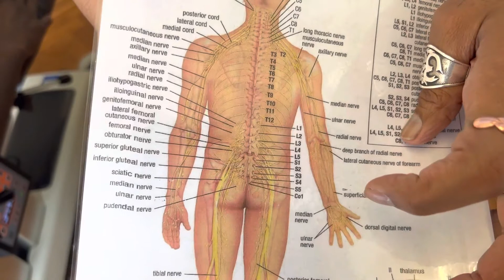The Bedford Chiropractic Clinic How We Help Our Patients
Here at the Bedford Chiropractic Clinic we offer:

Chiropractic consultations & treatments
Posture and sEMG scans
Exercise plans & lifestyle advice
Psyche- K therapy
Deep tissue & sports massages
Trigger-point therapy
Kinesiotaping
Dry needling

We also have a range of products that can be purchased from the clinic, such as wobble cushions, foot rollers, lumbar supports, bamboo pillows & an array of vitamins. Chiropractic services are provided by Surinder Sandhu & massage & sports therapy services are provided by Paulina Andrezejewska.

- Dr. Surinder Sandhu -

WHO ELSE IS READY TO GET CRACKED?

Location: 1st Floor Broadway, House 4-6 The Broadway, Bedford England MK40 2TE

“These are the product you can use at home recommendation”

Hop on to this site for more of the best find products